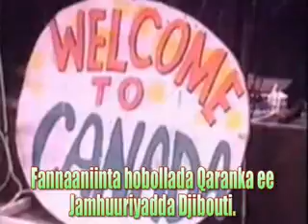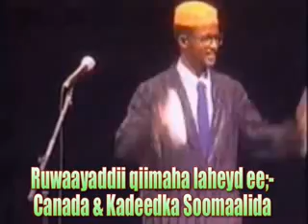Canada iyo kadeedka Soomaalida 12.flv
Fannaaniinta hobollada Qaranka ee Jamhuuriyadda Djibouti.